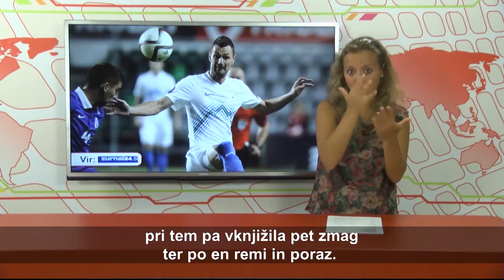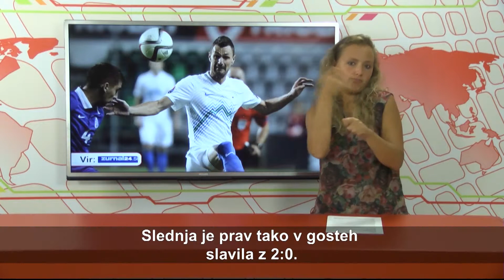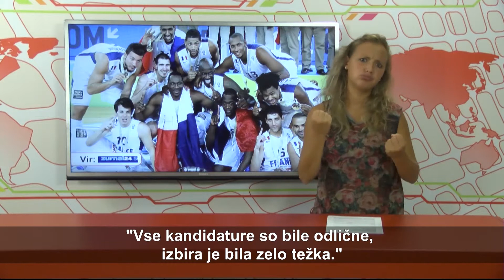ŠPORT - VID - 159. oddaja